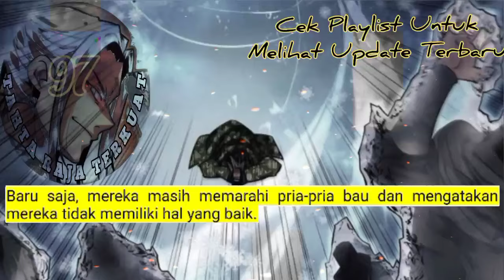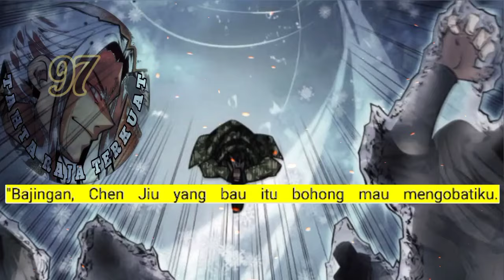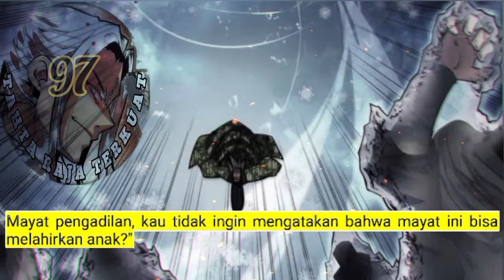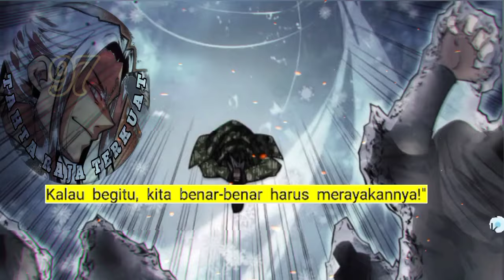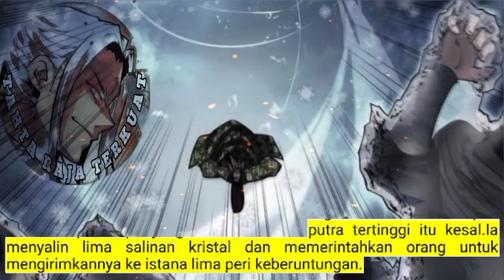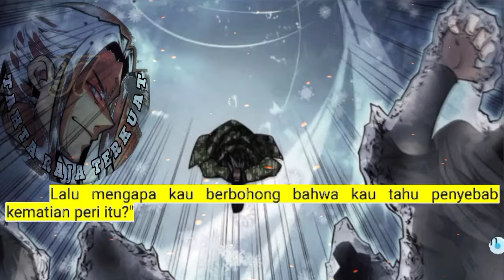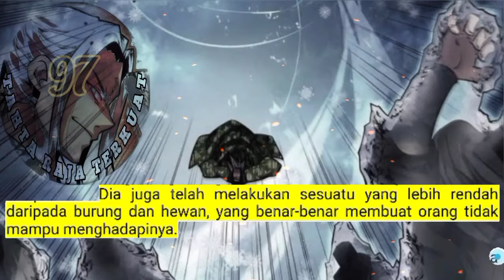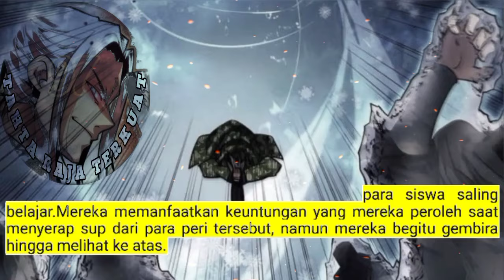Tahta Raja Terkuat season 97